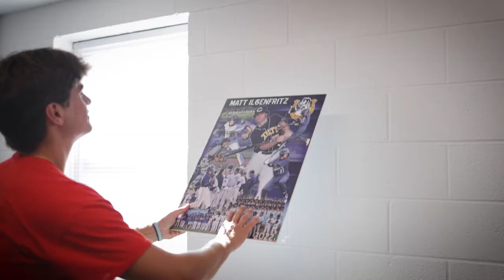Gardner-Webb Move In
On Saturday, August 13 the incoming class of Runnin' Bulldogs moved in to their new homes and kick off their next chapter! Welcome to GWU, 'dawgs!